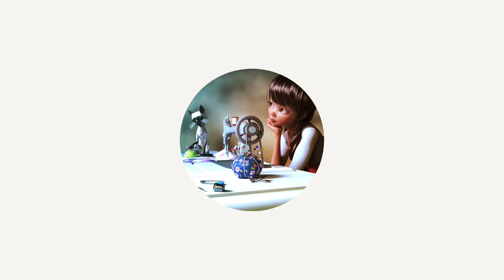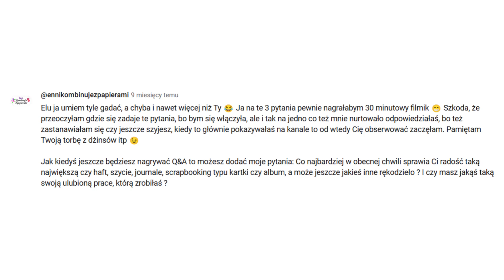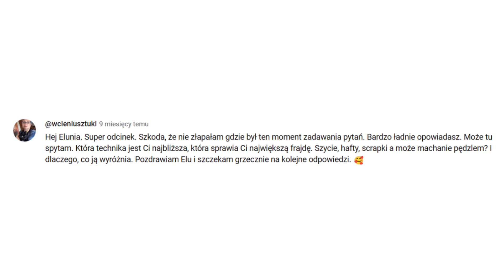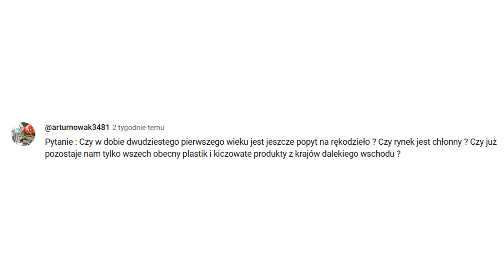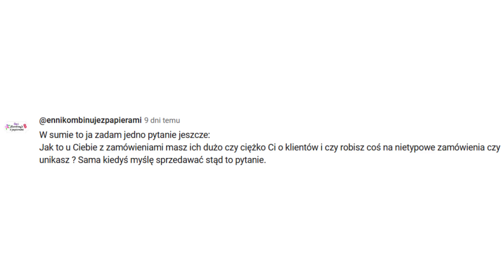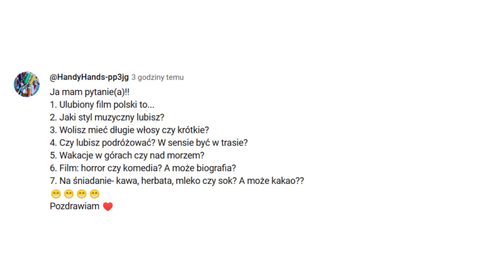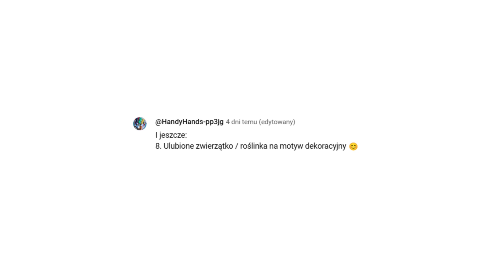Opowieści o pasjach, radościach, pracy i....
Cześć 🙂 Q&A w formie audiobooka. idealny do sprzątania, prac scrapowych lub relaksu. 😜😀🤣 Część odpowiedzi była już w poprzednich Q&A, ale co tam. Zapraszam do odsłuchania w dowolnym momencie.
Czasówki w filmie:
02:38:23 - pyt. 1 Enni @ennikombinujezpapierami
09:37:17 - pyt. 2 Enni
16:46:21 - pyt.  Darii @wcieniusztuki
20:25:22 - pyt. Artura @arturnowak3481 i prośba do Was, o odpowiedź
24:30:16 - pyt. 3 Enni
32:56:06 - pyt. 1 Oli @HandyHandsShow
35:29:12 - pyt. 2 Oli
37:19:04 - pyt. 3 Oli
38:58:04 - pyt. 4 Oli
40:15:00 - pyt. 5 Oli
40:42:06 - pyt. 6 Oli
41:22:03 - pyt. 7 Oli
42:35:02 - pyt. 8 Oli

45:10:06 - moje pytanie do Was